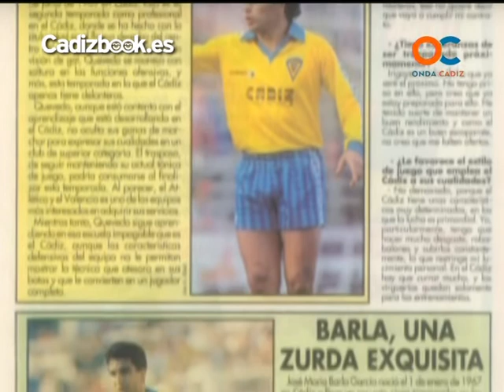LEYENDAS, JOSE MANUEL BARLA